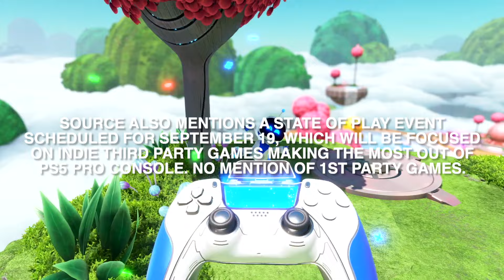PS5 PRO & State Of Play